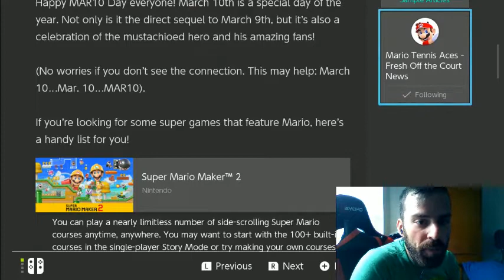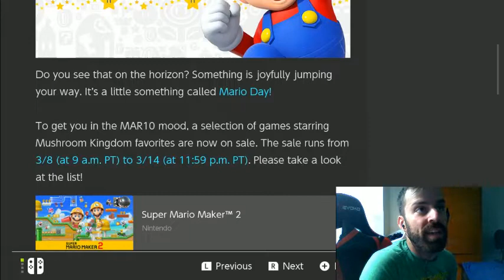Happy Mar10 Day 2020 Nintendo Switch Deals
Brief Summary: Happy Mar10 Day Everyone!  Nintendo has a week long of deals on select Mario titles via eshop!  Which titles are they?  Watch and find out!